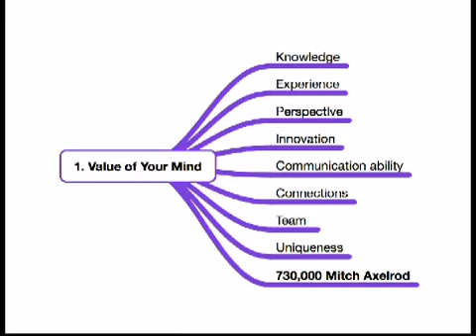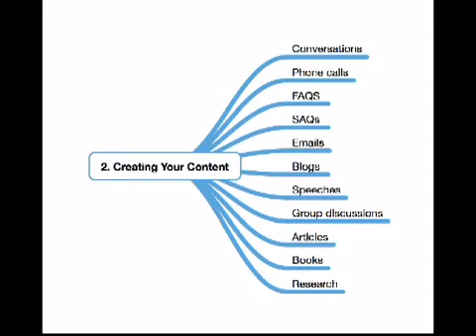Monetize Your Mind Bob Bare and Patrick Dougher P1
Bob Bare hosts Monetize Your Mind TV show with Patrick Dougher.  Teaching the keys to monetizing your creativity and making more publishing your work.
Transcript:
Patrick:  Welcome to Monetize Your Mind. I'm Pat Dougher. I'm usually the host of The Business Spotlight, but this week we wanted to give you a special addition on how to make creativity earn you some extra money. Monetize Your Mind is about bringing the gifts and tools and things that will help you pluck from air (PFA) the extra revenue from you because all of us have wealth between our ears. We just need to pull it out.
Today we've got Bob Bare. Bob is an accomplished entrepreneur. He's had several very successful businesses. He's a published author and now even has a publishing company.
Bob, as the host of the show, thanks so much for doing this.
Bob:  Thank you for being here with me, Patrick.
Patrick:  It's my pleasure. I know that a lot of the design of Monetize Your Mind is to create extra wealth for the listeners, the viewers, the people who are trying to create a legacy or maybe even take their gifting and bring it to the marketplace. You have tools to help them monetize that.
Bob:  Patrick, on the way over here to the studio, I was thinking about a story I really wanted to share. It made a big impact on me when I was young. I used to listen to someone named Earl Nightingale and he used to tell a story about a speaker/writer named Russell Conwell. Millennials may wonder why I would be telling a story about somebody who was born in 1843 and died in 1925.
Patrick:  An old dead dude.
Bob:  The baby boomers like me will understand that there are really some valuable things to be learned from the past. Russell Conwell told a story called Acres of Diamonds that really relates to what we're going to talk about, monetizing your mind. This was actually a speech that Russell Conwell gave 6,000 times. He turned it into a book and used it as a fundraiser to found Temple University in Philadelphia.
In the story, he told about a man who lived in South Africa who was a farmer, and this farmer had dreams of becoming wealthy. He wanted wealth and he had heard all these great stories about people discovering gold nuggets and diamonds. He said, "I would really love to have a diamond mind. If I can find diamonds, that would be so much better than being a farmer." So he sold his farm and he took off searching the world. He died in poverty, died broke.
In the meantime, the guy that bought his farm was out walking one day and he saw something glinting by the edge of the stream. It turned out to be a diamond in the rough, and it turned out that one of the largest diamond mines in South Africa was on the farm that this guy sold. The point that Russell Conwell made in Acres of Diamonds was that we all have acres of diamonds in our own backyard.
I want to narrow that down even more -- not in our own backyard. We all have a fortune between our ears. So many people are looking for a guru, looking for someone to tell them what they should do without realizing the value they have themselves.
Today and in the next few programs, we're going to be talking about how to get that value out of your mind -- how to get the intellectual property that you have in your mind and monetize it and turn it into a stream of income.
Patrick:  I know that one of the things you're exceptionally good at is breaking down a complex idea into its components. It's a little bit like taking the puzzle back apart and saying, "Here are the parts," and then bringing them together and showing people how to put the puzzle together in a way that makes a lot of sense.
We'll have slides that people can get if they e-mail you or go to your They get some information about that.
What are the four basic concepts that we want to cover on Monetize Your Mind?
Bob:  The first one is understanding the value that you have in your mind. We'll talk about this in the next segment, but it's more than just your knowledge. There is a lot of value that each person gains through their experience and their lifetime that we'll talk about.